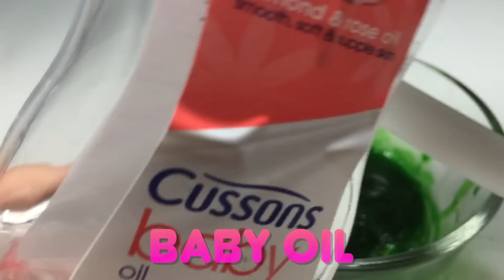How to make Jade Slime ,Homemade Thinking Putty - Elieoops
Let's have fun with Everyday video on ElieOops Channel !

Created By
Supakorn (Jack) & Pin-Chen (Elie)

      Hello everyone I’m Elie , and welcome to Elie Oops Channel !!!
In this channel you will see a lot of funny stuffs such as making slime , silly putty, oobleck, Play Doh , Clay animation, Elsa toy animation ,stop motion , Kids arts and also cool magic tricks. You can follow my tutorial to try to make your own master pieces!

I really love to make slime and play with Play Doh. There are plenty of slime and playdoh tutorial in my channel. I will keep improving my channel, and sure !! I will bring your Ideas and make it on my videos!  I really hope that everyone will enjoy my videos.

Likes and comments will help me a lot to improve the production. If you have any suggestion please tell me.

アナと 雪の女王 - ミニエルザのより近日公開のエピソードを見るために私のチャンネルを購読してください。いいね！やコメントが私の生産性を改善するためにたくさんのに役立ちます。あなたはどんな提案がありましたら教えてください。